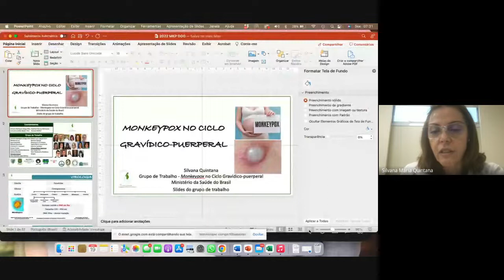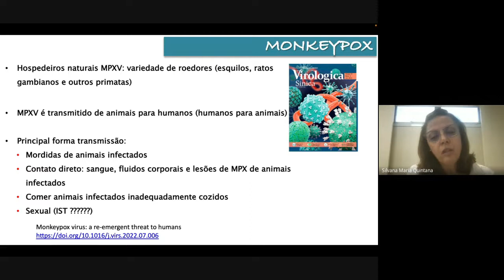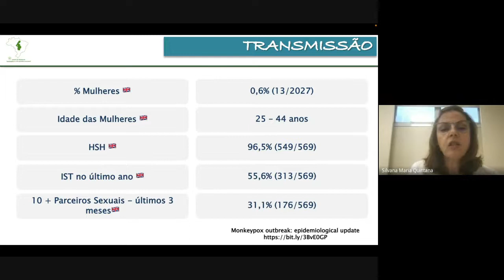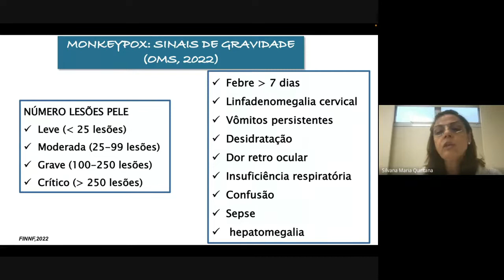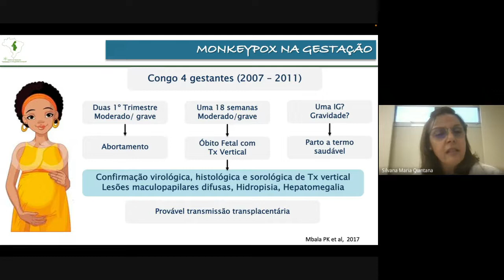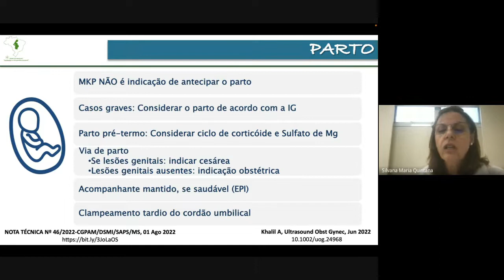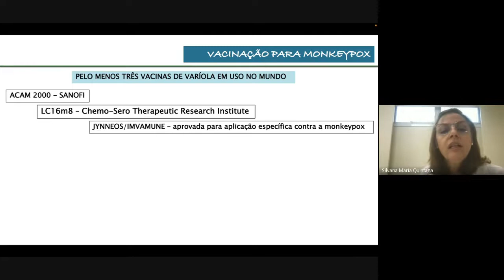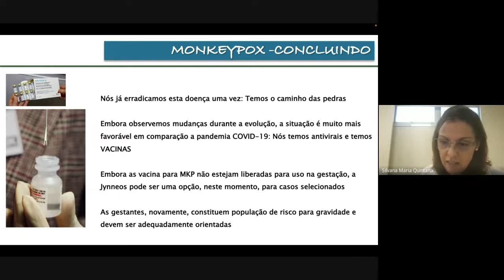Monkeypox no Ciclo Gravídico-puerperal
Tema da Reunião: Monkeypox no Ciclo Gravídico-Puerperal
Professora: Profa. Silvana Quintana
Reunião Científica: 19/08/2022 - Departamento de Ginecologia e Obstetrícia da Faculdade de Medicina de Ribeirão Preto da Universidade de São Paulo - DGO-FMRP-USP